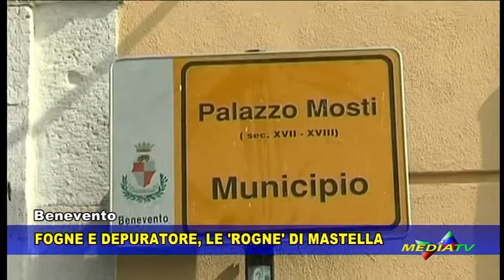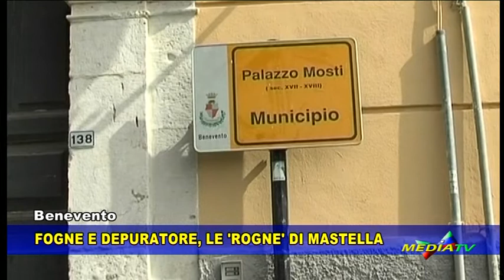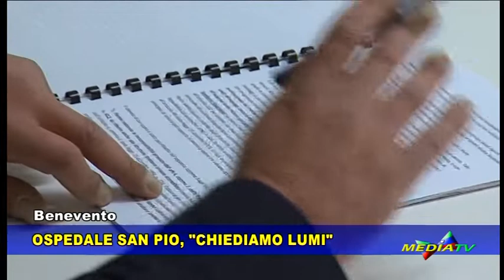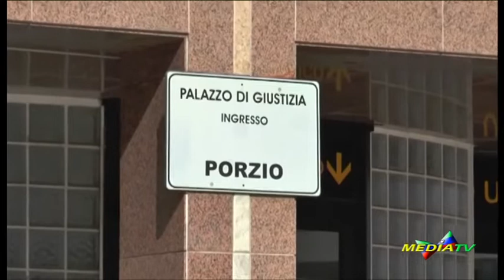Medianews 5 aprile 2019